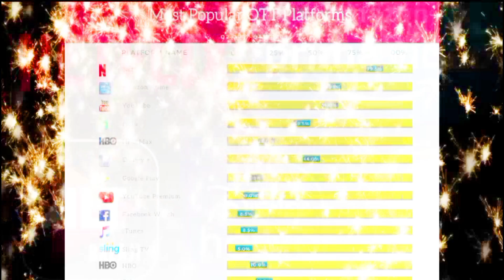OTT platforms VS Cinema Halls bollywood update news new entertainment ott #2025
Ott